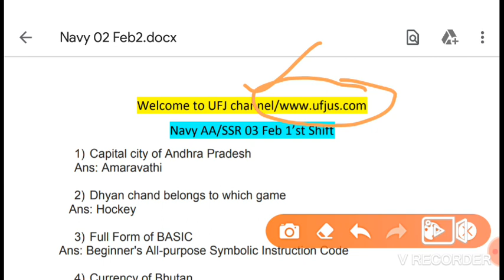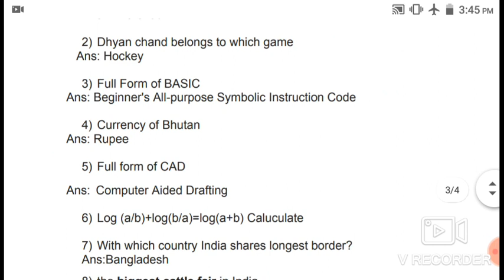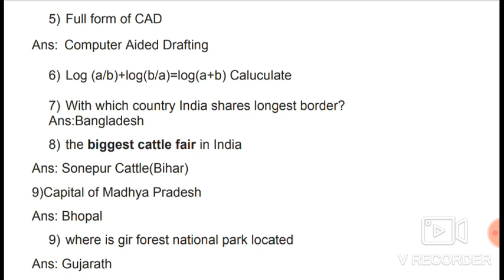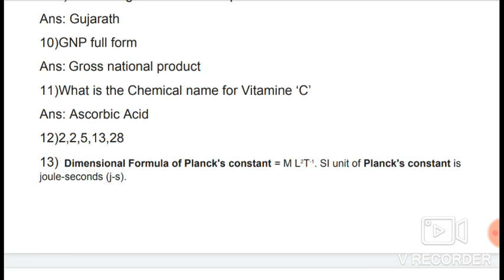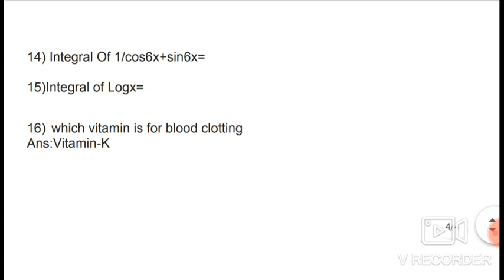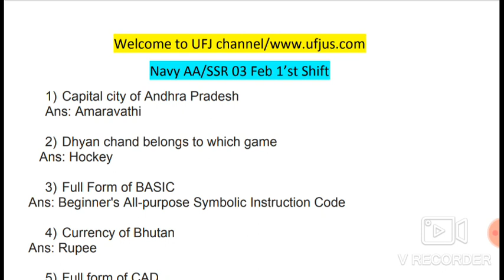Navy AA/SSR 03 Feb 2'nd Shift exam Questions||Navy AA/SSR Feb 3'rd 2'nd shift exam questions in telu